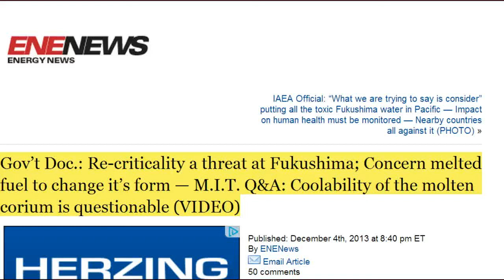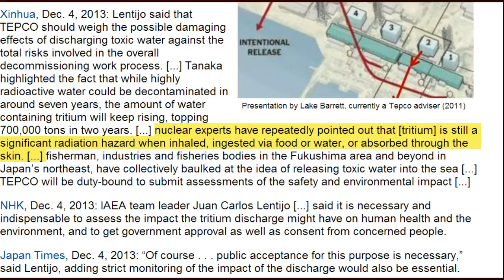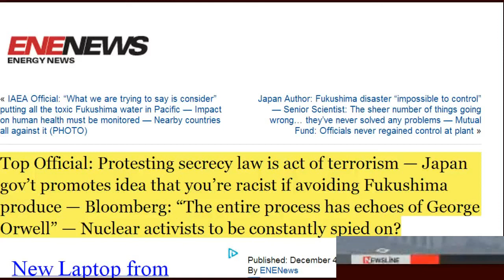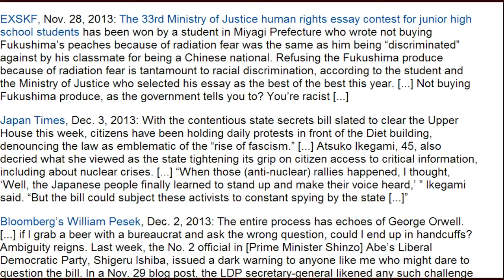Fukushima News 12/5/13: Re-criticality Threat At Fukushima; IAEA On Toxic Water Dump Into Pacific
Ruling parties to adopt secrecy bill at committee
The Diet battle between the ruling and opposition parties over the controversial state secrets bill is in its final stage.
The ruling coalition is trying to adopt the bill at an Upper House special committee on Thursday. The current Diet session is scheduled to end on Friday.
Lawmakers in the main ruling Liberal Democratic Party and its coalition partner New Komeito say all arguments about the bill have already been dealt with.
They have vowed to pass the bill at the ad hoc committee on Thursday. The ruling parties are poised to submit a motion to vote on the bill in the plenary session of the chamber on Thursday, depending on the stance of opposition parties.
LDP lawmakers say they are determined to enact the legislation during the current Diet session.
Opposition parties are criticizing the coalition for tying to steamroll the bill through the Diet.
Your Party, which earlier voted in the Lower House for an amended bill, is demanding an extension of the current Diet session for more debate.
Some members of the Japan Restoration Party are also refusing to support the bill. They say Prime Minister Shinzo Abe did not adequately answer questions in the Diet about amendments reached with the party.
The coalition will meet with the two opposition parties on Thursday to broker a compromise and win their cooperation in enacting the secrecy bill.

IAEA Official: "What we are trying to say is consider" putting all the toxic Fukushima water in Pacific — Impact on human health must be monitored — Nearby countries all against it (PHOTO)

Fukushima people can seek compensation for decade
Japan's Diet has extended the period for people seeking compensation for damages caused by the accident at the Fukushima Daiichi nuclear power plant. The previous 3-year limit has been lengthened to 10 years.
The Upper House passed a bill for the enactment on Wednesday. The ruling coalition parties proposed the bill as the current civil law limits the right to seek compensation from the plant's operator, Tokyo Electric Power Company to up to 3 years from the accident.
The new law notes that some people affected by the 2011 accident have been unable to seek compensation because they are having difficulties in calculating the damages. Many residents still live in temporally housing.
The new law will enable people affected by the nuclear disaster to file a compensation demand with TEPCO until 10 years after the accident.
The law also calls on the government to improve the consultation system and provide information to disaster-affected people so that they can receive compensation as early as possible.

TV: Sea star die-off worse than thought; Now over entire West Coast; Going from one species to others — Gov't tests 'rule out' Fukushima — Coincidence they're all melting at once, or something fishy is going on in these waters (VIDEO)

Gov't Doc.: Re-criticality a threat at Fukushima; Concern melted fuel to change it's form — M.I.T. Q&A: Coolability of the molten corium is questionable (VIDEO)

Fukushima two years on: a dirty job with no end in sight
The tsunami that wrecked the Fukushima Daiichi power plant has led to the toughest nuclear cleanup ever. Radioactive water is still poisoning the sea -- and it could take 40 years to fix the mess. Is Japan up to the challenge?

POINT OF VIEW/ Eiji Oguma: Nuclear-free Japan is a reality, not a political slogan

Are Americans safe from Fukushima radiation?